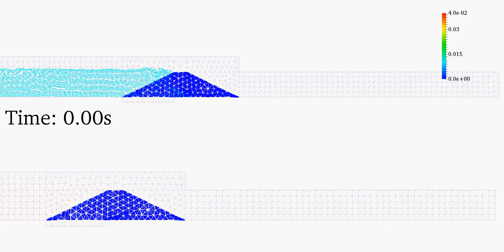Anura3D - Overtopping Induced Dike Failure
Simulation of a non-cohesive dike failure due to overtopping in Anura3D using two-point formulation. Water particles (in light blue) are added to the system from the left side at a constant rate, while both liquid particles and solid particles are removed from calculation from the right side.

Soil displacement (in [m]) and water particles are shown in the animation.

© Xuanyu Zhao (2018)